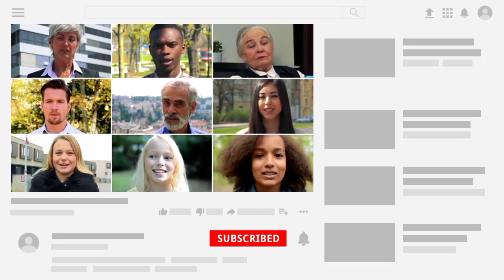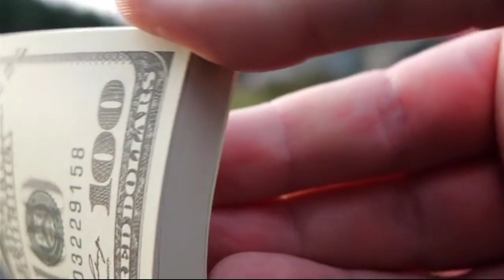The Most Expensive Body Guards In The World